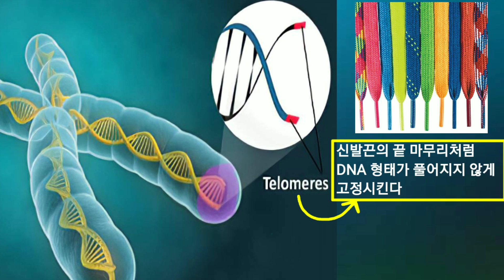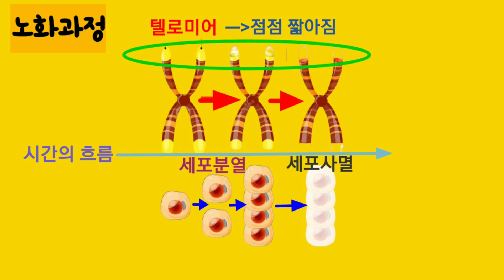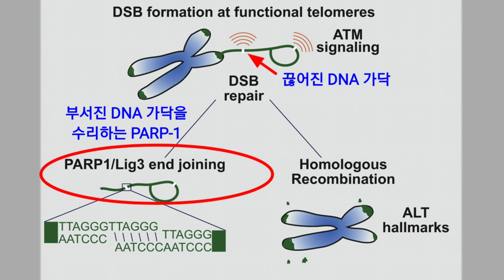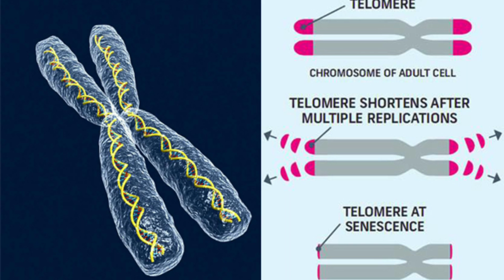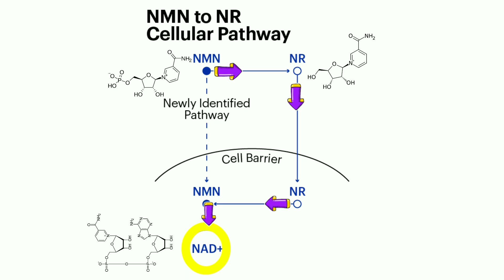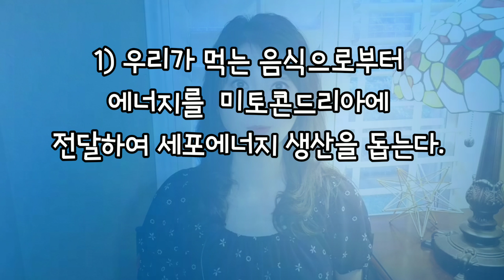NMN 레스베라트롤 NR:진짜 회춘영양제, 노화치료제 맞나요?확인해야죠!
🔗 인피니영 MORNING NAD NMN 구매 링크

🇰🇷 한국(스마트스토어):
1병 단위 링크👇

◇참조문헌
Imai S, Guarente L. NAD+ and sirtuins in aging and disease. Trends Cell Biol. 2014;24(8):464–471. doi:10.1016/j.tcb.2014.04.002

Jackson SP, Bartek J. The DNA-damage response in human biology and disease. Nature. 2009;461(7267):1071-8

Ying W, Garnier P, Swanson RA. NAD+ repletion prevents PARP-1-induced glycolytic blockade and cell death in cultured mouse astrocytes. Biochem Biophys Res Commun. 2003;308(4):809-13.